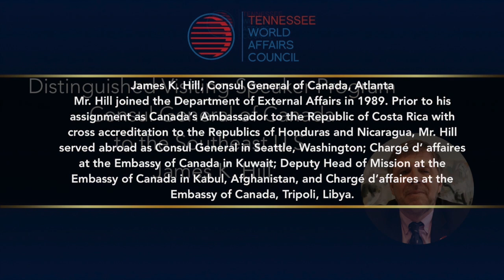Canada | Consul General James K. Hill | Relations with Tennessee and the U.S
“The Canada–U.S. relationship is deeply rooted in our shared values, history and vision for the future.”

Did you know Tennessee-Canada trade is $14.9 billion of the major economic base of U.S.-Canada ties. Learn about the Tennessee and the United States trade with Canada, the brotherly relationship between these partners that share the world's longest border and much more.

CG Hill is an expert on international issues and Canada’s role in the world, having served as a diplomat in many of the world’s difficult posts — Afghanistan, Libya and Tehran. He also served in Costa Rica as Canada’s Ambassador with the Honduras and Nicaragua portfolio. Hill’s earlier assignments included posts in Mozambique, Brazil and Kosovo.